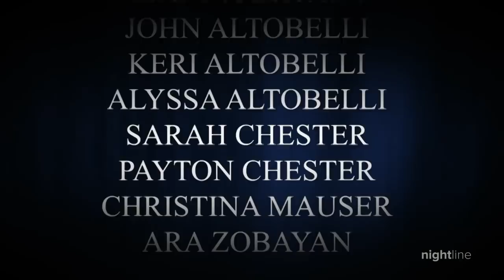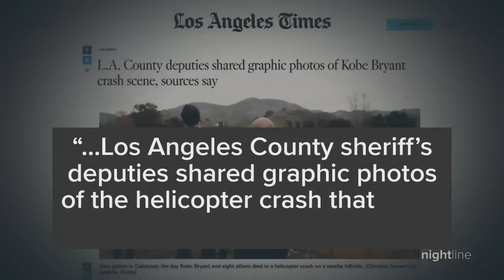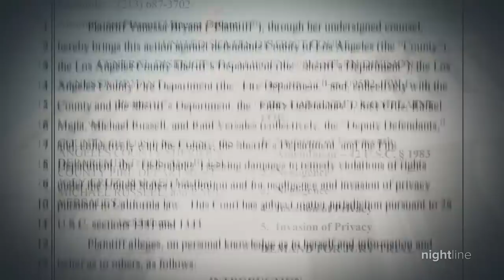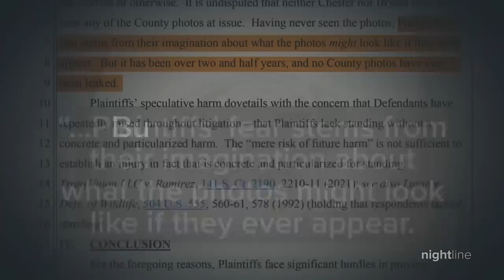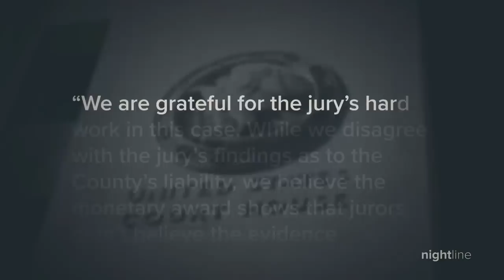Remembering Kobe Bryant’s legacy after jury awards millions in damages in lawsuit | Nightline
Remembering the late Kobe Bryant’s legacy after a California jury awards his wife Vanessa and co-plaintiff Chris Chester millions in damages over distribution of gruesome helicopter crash photos.